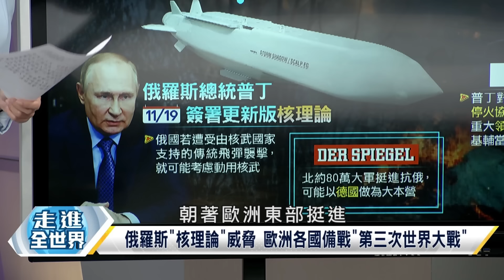【精選】烏俄戰場西方綠燈全開助烏 普丁一發極音速飛彈壓場！ 時間恐已不站澤倫斯基一方?｜寰宇新聞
0:00 重點在這
0:59 西方遠程飛彈給烏開綠燈 俄羅斯本土挨轟戰事全面升級
10:38 中長程武器投入戰場 俄羅斯:盡力避免核衝突